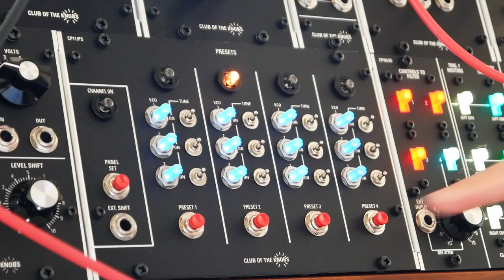CLUB OF THE KNOBS module: CP11 Preset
Hommage to Keith Emerson